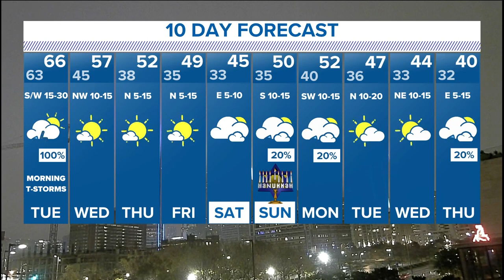DFW Weather: How much rain will Dallas-Fort Worth see on Tuesday? What about severe weather?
A line of storms moving west to east through North Texas will make for a wet Tuesday morning commute, and could bring severe weather to East Texas.